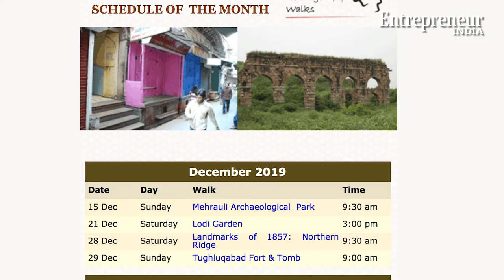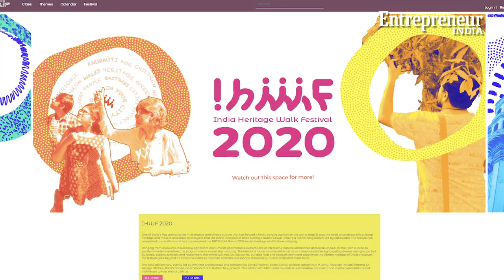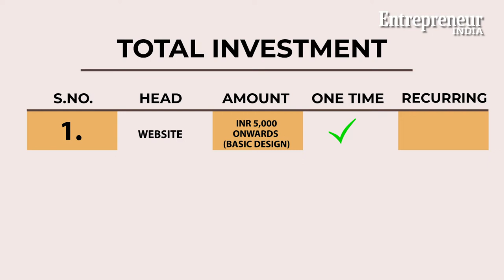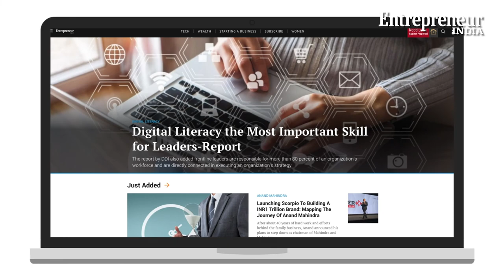Start It Up: How To Start A Heritage Walk Business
Love your city, its culture and art? Tourists love it when they are told the history and unknown stories about a place by a local who knows the place inside out. You can start your own Heritage Walk business and earn at your pace.